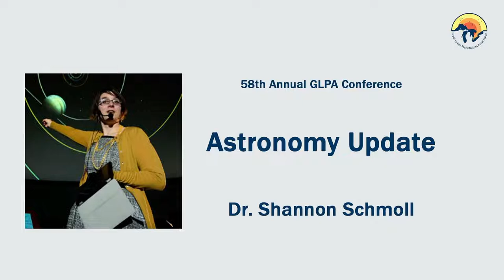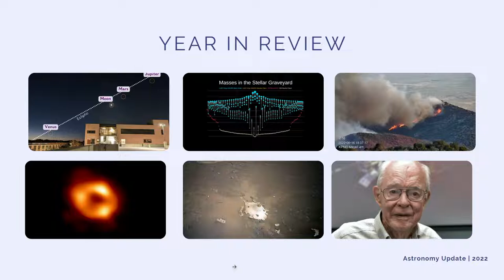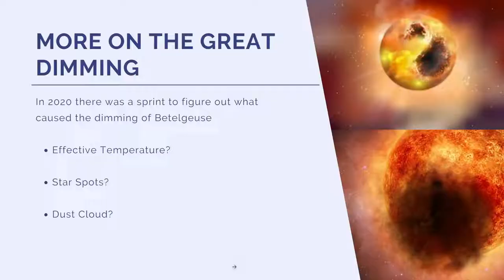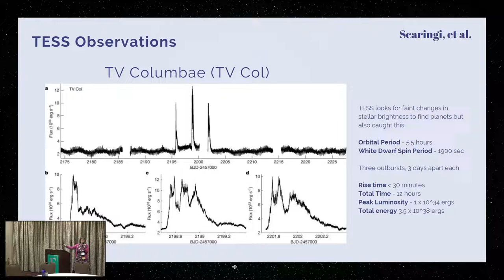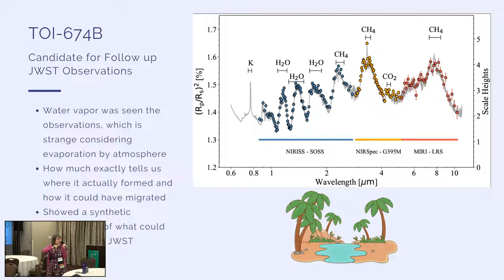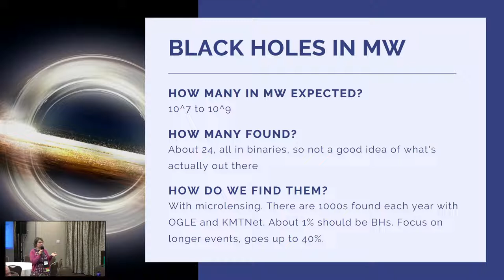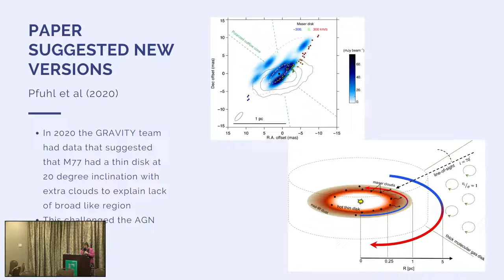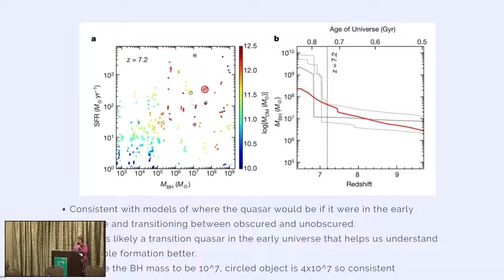Dr. Shannon Schmoll - Astronomy Update - 2022 GLPA Conference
The annual Astronomy Update Lecture, a highly-rated conference event, provides the latest astronomical information, investigates what has changed in the past year, and explores current theories on the workings of the Universe.

Dr. Shannon Schmoll is the director of the Abrams Planetarium at Michigan State University where she has been working to expand both astronomy programming and learning of other subjects under the dome. She earned a joint PhD in Astronomy and Astrophysics and Education from the University of Michigan in 2013. Her research has focused on integrating field trips to informal learning environments into formal science curriculum. She is currently working on research around extending learning beyond the dome after planetarium shows. She was also a member of the first cohort of the Astronomy in Chile Educator Ambassadors program and continues to provide outreach around why we build so many telescopes in Chile.